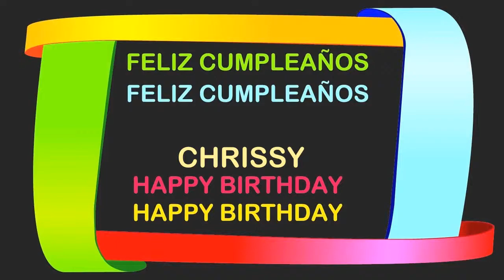Chrissy Birthday Postcards & Postales - Happy Birthday